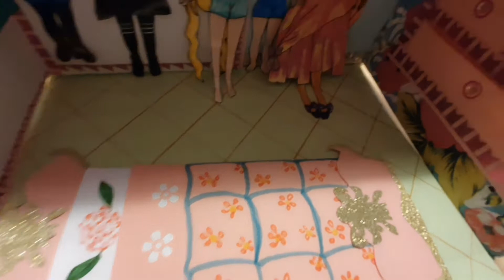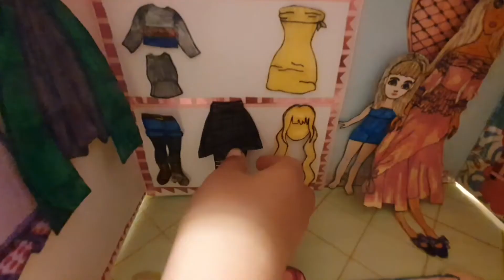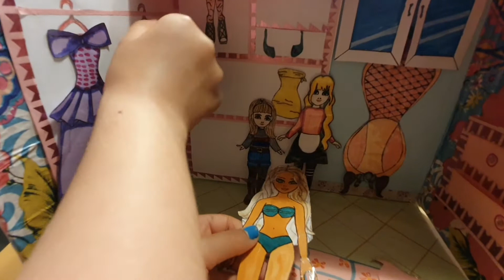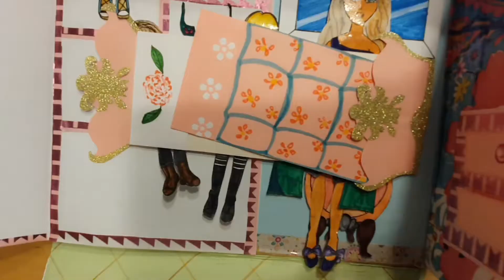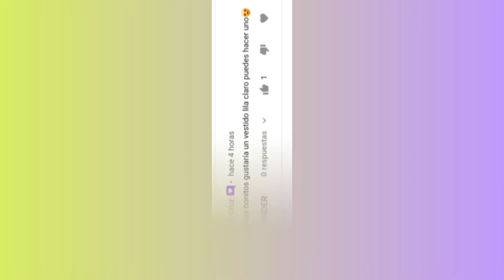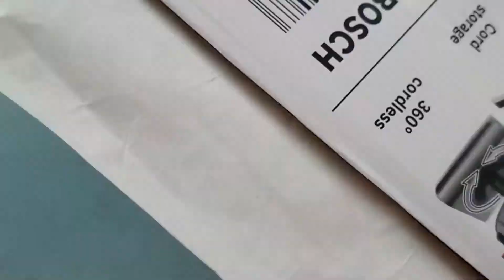Family Dress Up 👗🩰 How to make QuietBook🏠 Mother and Daughter DressUp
Family Dress Up 👗🩰 How to make QuietBook🏠 Mother and Daugter DressUp